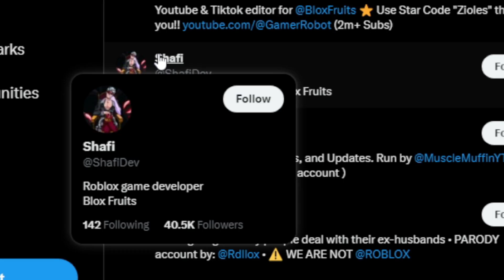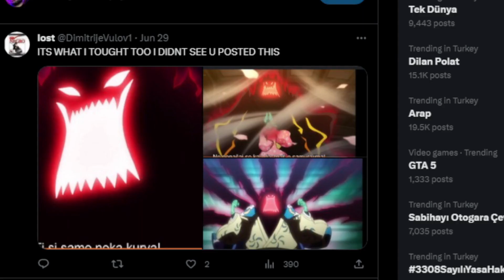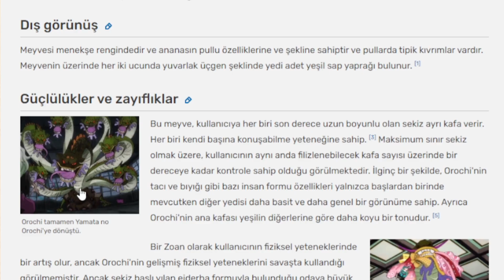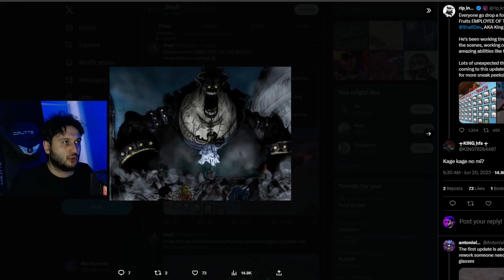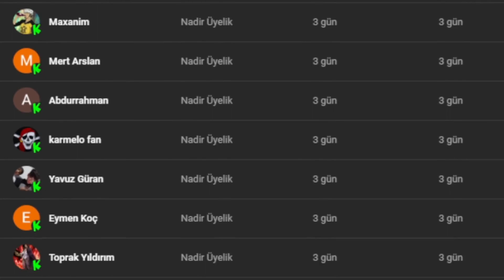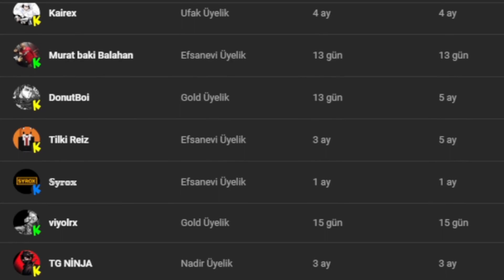YILAN MEYVESİ Mİ GELİYOR? - Roblox Blox Fruit *Update 20* Türkçe (Hebi Hebi no Mi, Yamata no Orochi)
Oyunun grafikleri ile ilgilenen Shafi'nin ve Admin Rip Indra'nın X 'de yaptığı paylaşıma göre teoriler üretildi. Kimileri Ghoul V4 olabilir derken kimileri ise bunun Snake-Snake yani Hebi Hebi no Mi, Model: Yamata no Orochi olduğunu söylüyor. Çeşitli teoriler üretilirken ben de sizlerle bu biglileri paylaşmak istedim. Siz de yorumlara bunun ne olabileceğini yazın, birlikte tartışalım.